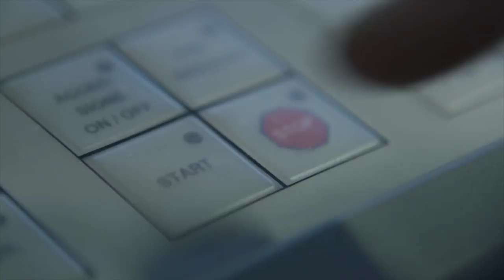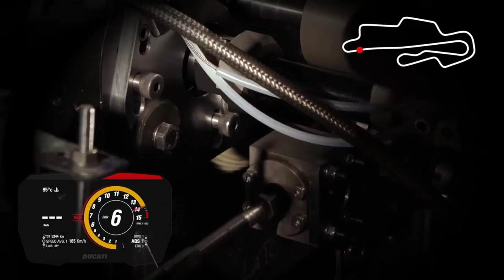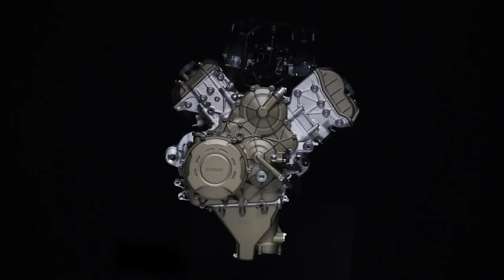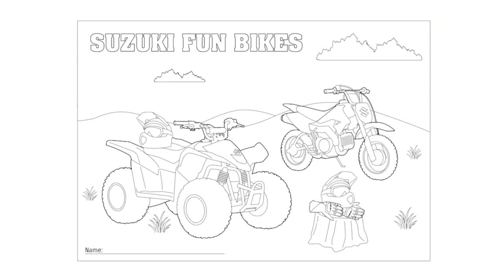Cycle Torque TV | Series 5 Episode 3 | 2017/11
This episode features Kawasaki’s versatile small bike, the Versys-X 300, a twin-cylinder LAMS-approved adventure style road bike which is just as at home on a good gravel road.
We also go Ducatista in Sydney with the Custom Torque boys, look at some interesting gear including Oggy Knobbs and in the news there’s the new Ducati V4 and lots more.